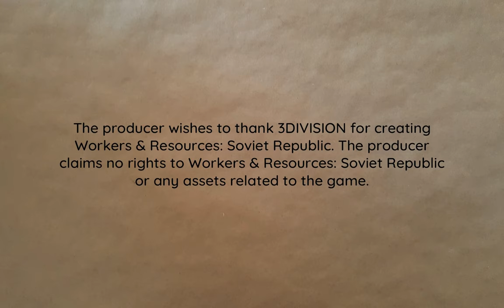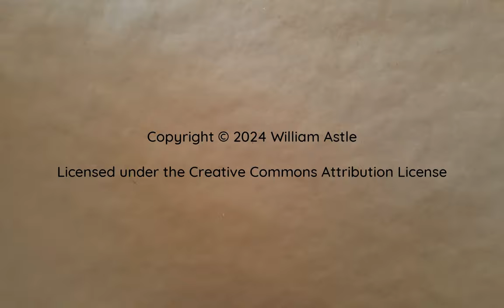What Do You Mean a Water Crisis? | Lucky Corners 146 | Workers & Resources: Soviet Republic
Farms are harvesting. Everything is humming nicely as winter looms. Wait, what? A water crisis? That can't be right!